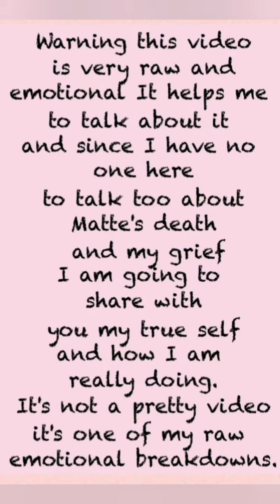Very Emotional Loss of my Beloved Dog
Me and all my raw emotions.  I haven't uploaded more videos lately because I've been dealing with a very personal matter.  I got to thinking I was going to share the real raw emotional me with you and I really wanted my family and friends to know how I was doing. I also wanted to share my feelings especially since I had no one to share it with.